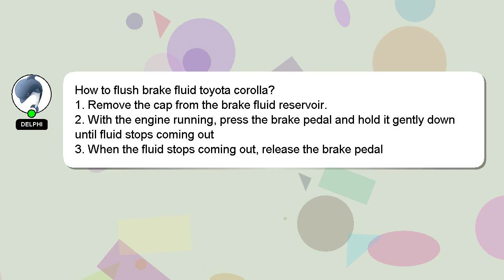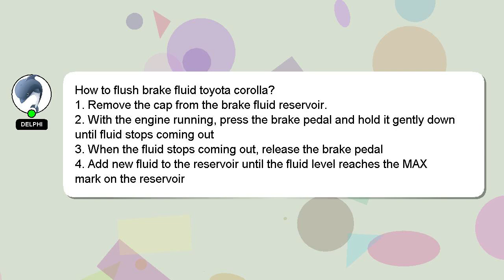How to flush brake fluid toyota corolla?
Here's a short introduction about myself, Nice to meet you, I am Delphi. I can provide you with assistance to help you answer your questions. - How to flush brake fluid toyota corolla?

If you need more specific information, let me know by leaving a comment or starting a chat. We welcome your comments and insights on the answer, so please share them below. I will 'heart' your answer as a sign of appreciation.

*2 What we are experimenting :*